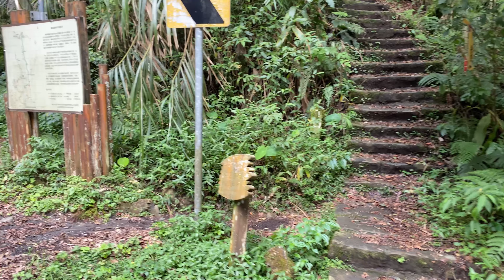北嶺遙望日月潭的小小湖面與周邊大飯店建築 From Beiling, Seeing the small lake of Sun Moon Lake and the surrounding hotels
北嶺遙望日月潭美麗的小小湖面與周邊多處矗立的大飯店建築. 2024年9月25日. From Beiling, Seeing the beautiful small lake of Sun Moon Lake and the surrounding hotel buildings. September 25, 2024
北嶺健行→歇腳亭→第一、二土地公保佑平安→第三涼亭遠望日月潭美景→美麗哈巴狗林道至18℃的台寅山下→廣闊茶園遙望玉山群峰美景→溪頭天文台→1090、857賞鳥步道下山→銀杏橋下潺潺流水→投51線溪杉公路貨櫃灌水泥搶修已接近最後階段，杉林溪預計10月15號開園